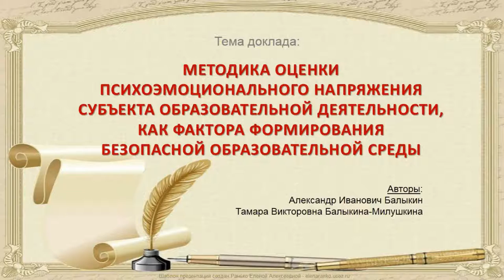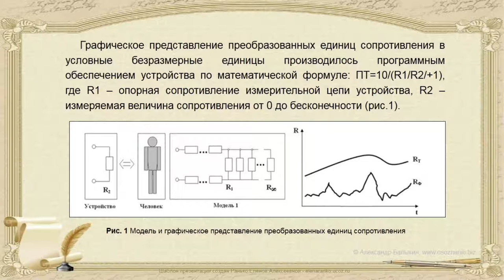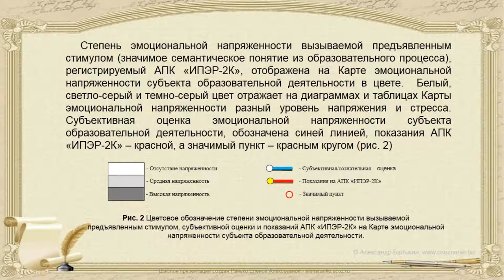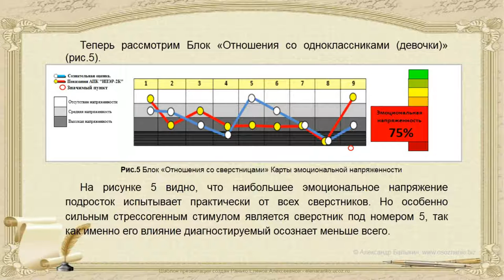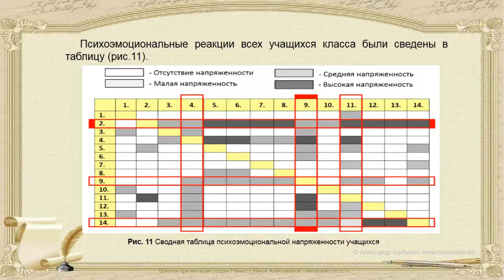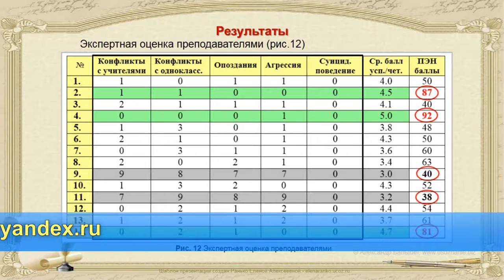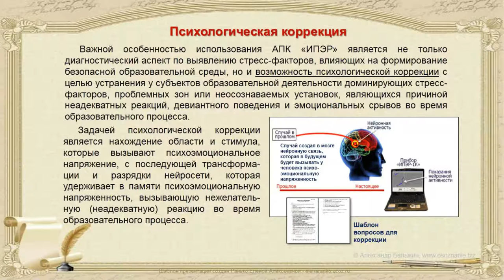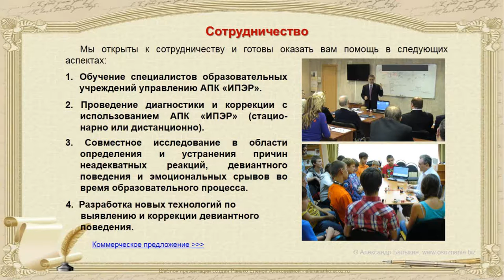Методика оценки эмоциональной напряженности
Много моих видео Актуальность - Быстроменяющиеся и нестабильные мировые политические и экономические процессы, отражающиеся на все Российские общественные институты, в том числе и на образование, создают у обучающейся молодежи и преподавательского состава замешательство в своём профессиональном будущем, и как следствие, повышенную психоэмоциональную напряженность и стресс. В связи с этим возникает необходимость мониторинга психоэмоционального напряжения, являющегося часто причиной неадекватных реакций, девиантного поведения и эмоциональных срывов субъектов образовательной деятельности во время образовательного процесса.
РОССИЙСКИЙ ЭКОНОМИЧЕСКИЙ УНИВЕРСИТЕТ имени Г.В. ПЛЕХАНОВА, совместно с Центром гуманитарной подготовки и Кафедрой психологии, провели международную научную конференцию «БЕЗОПАСНАЯ ОБРАЗОВАТЕЛЬНАЯ СРЕДА В ИЗМЕНЯЮЩИХСЯ УСЛОВИЯХ СОВРЕМЕННОГО ОБЩЕСТВА».

Подборка наших видео научных докладов по темам
- спортивная психология
- педагогика
- самопознание